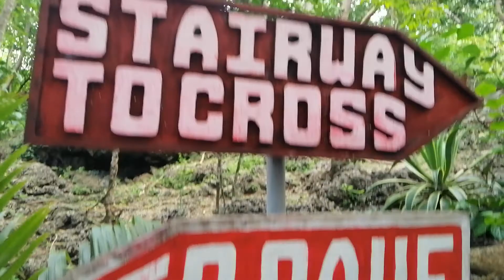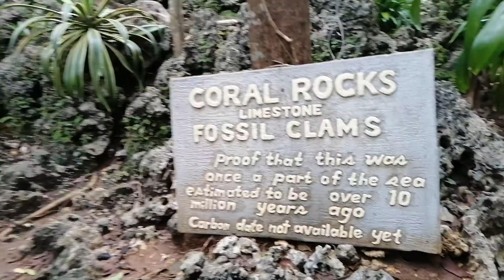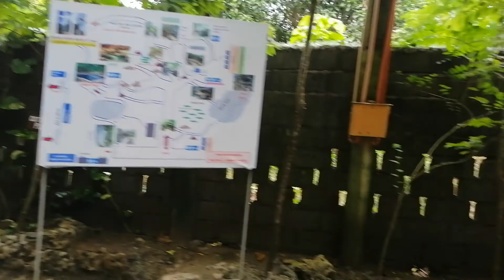Mission. Enchanted cave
Beautiful sceneries